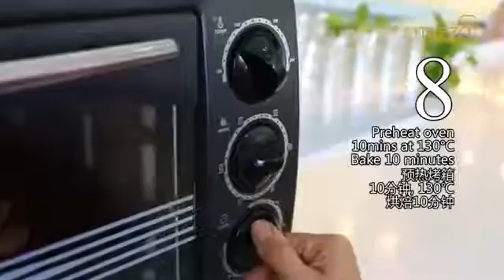Itazzo E-Processor Recipe: Fortune Peanut Cookie 富贵花生饼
Fortune Peanut Cookie

Ingredients: Peanut-400 ml, Flour-5 tablespoons, Sugar-3 tablespoons, Beaten Egg Yolk-1 pc

Methods:

1. Put the peanut, flour and sugar into the e-Processor, set at speed 2 and blend till homogeneous.

2. Pour into a bowl, make into long strip, cut into small pieces.

3. Make into your desired shape, and then brush with beaten egg yolk.

4. Preheat oven at 130°C. Bake for 10 minutes.

* Please use Dry Grinder Jug

富贵花生饼

甜在众多美味可口的年饼当中， 可口的花生饼深受人人的喜爱。繁杂的传统做法让很多人止步，不过今天有了养生调理机， 一切繁杂的步骤将变成简易化，让我们轻轻松松制作出美味可口的“富贵花生饼”给家人品尝。

材料：花生-400 ml、面粉-5 汤匙、糖-3 汤匙、蛋黄液-1 粒

做法：

1. 将花生,面粉及糖放入养生调理机内, 设定2号搅拌均匀。

2. 从养生调理机中取出，并盛在碗中。搓成长条状，切分成小块状。

3. 搓成个人喜爱的形状， 然后刷上蛋黄液。

4. 预热烤箱, 设定130°C烤10分钟即可。

* 请使用干磨杯